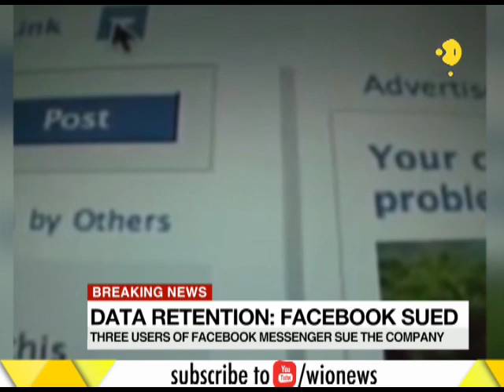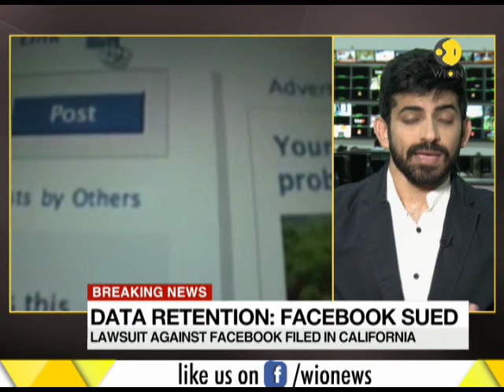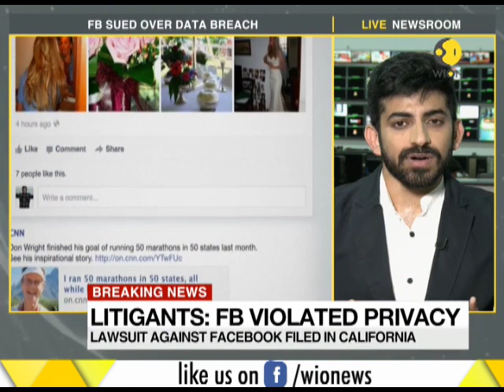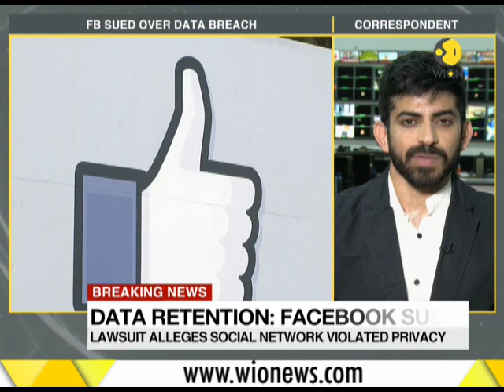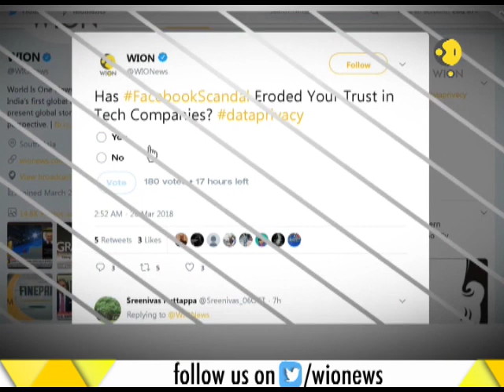Facebook sued by 3 facebook messenger users, say Facebook violated privacy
Facebook has been sued by 3 users who claim that it has invaded their privacy and violated it by collecting their records of messages and calls.